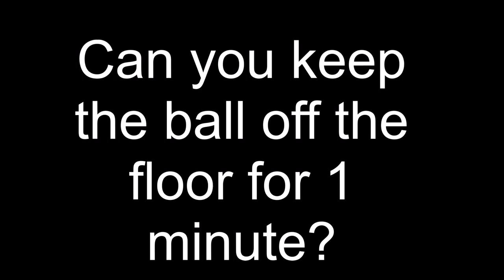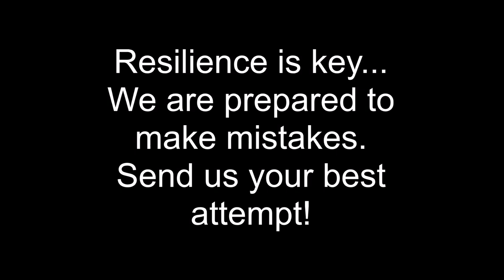Week 1 PE challenge